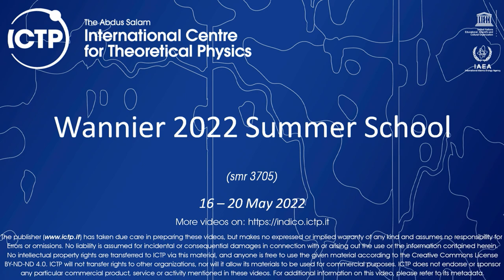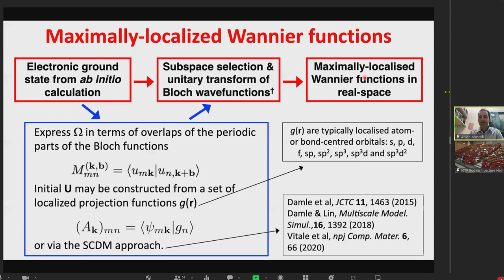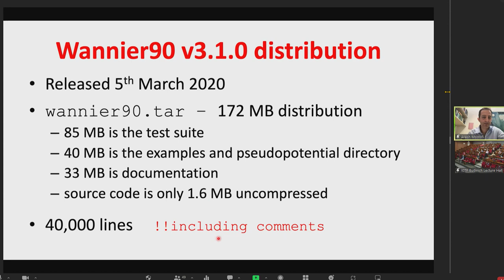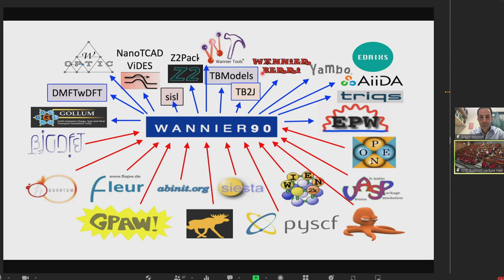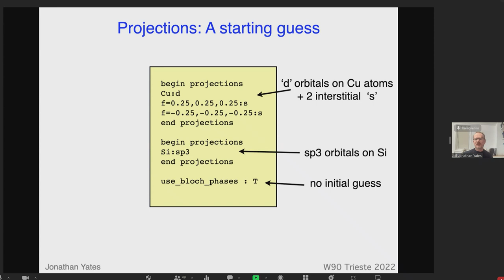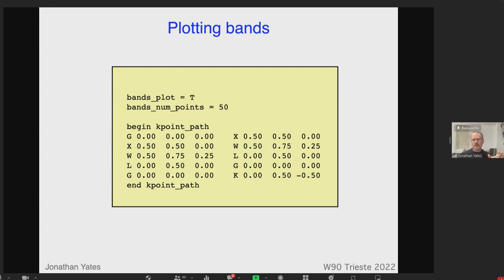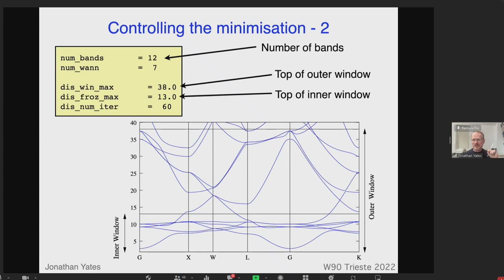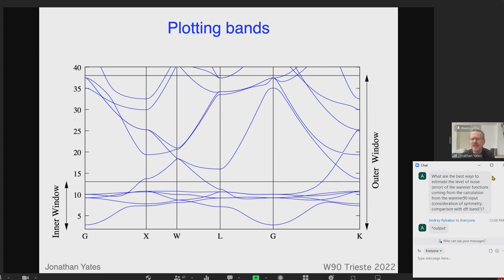Wannier90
Wannier 2022 Summer School | (smr 3705)
Speaker: Arash MOSTOFI (Imperial College London, UK), Jonathan YATES (Oxford University, UK)
2022_05_16-11_30-smr3705.mp4